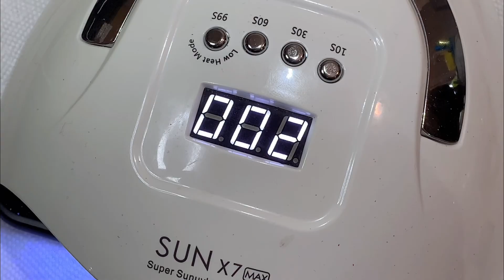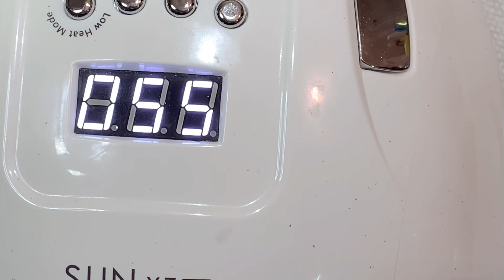Simple Gel Manicure At Home/ Cute Nail Design/ Nail Vlog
I wish my videos can bring you some relaxation too. Thank you for clicking on my video and thank you for your support!'❤️

Nails Done Vlog / Cute Nail Design